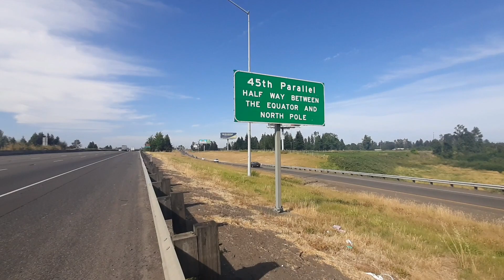Camping behind Home Depot. Lots of Background Noise. Highway Groundscore. Calling the Police.